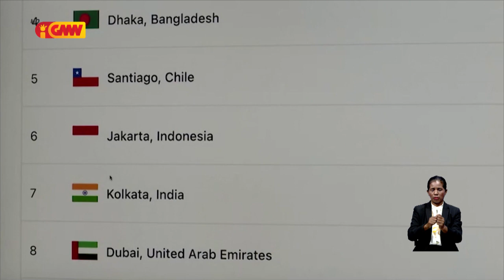Jakarta tama iha lista Sidade Mais Poluidu iha Mundu